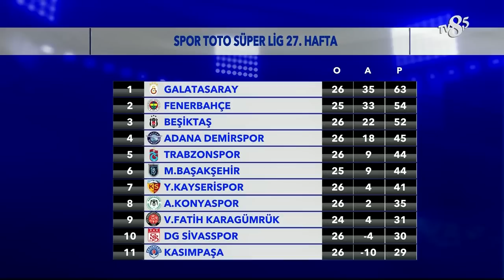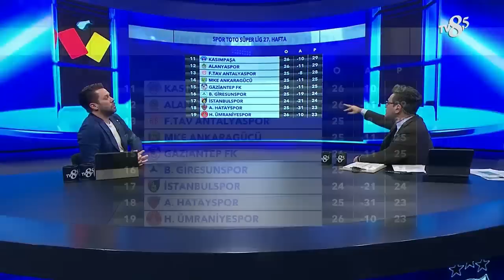Kim Şampiyon Olur? | Son Karar | Fırat Aydınus & Murat Kosova